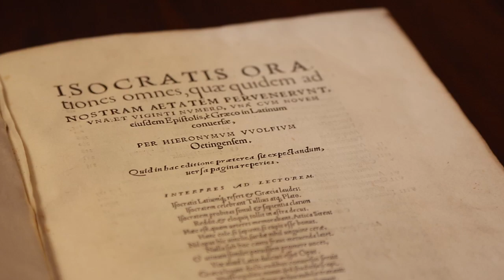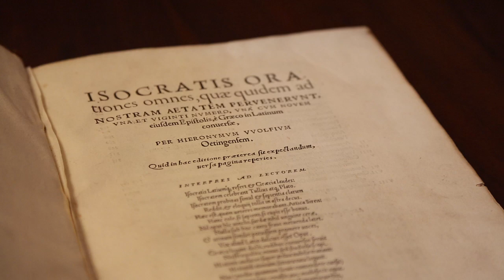Mysterious Marginalia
Among the archival and special collections of the Pitts Theology Library are close to 130,000 rare books that are available as primary resources to Emory's faculty and students. Last summer, Emory student Ted Parker and classics professor Garth Tissol undertook a project with two special books from the library's Kessler Reformation Collection—a 1540s edition of Isocrates' Orations, bound in pigskin with brass clasps, and a 1570 edition of the Orations by German scholar Hieronymus Wolf. Wolf owned the earlier copy and filled it with marginal notes, leading librarian Pat Graham to wonder if a connection existed between the two volumes.
With support from Emory's Scholarly Inquiry and Research (SIRE) program, Parker began to connect the dots between the marginalia and Wolf's editions. He first translated all of the marginal notes, recording all the possible interpretations. Tissol then compared those translations to online copies of Wolf's editions as well as the one at the Pitts Library. While many of the marginal notes were simply summaries, the two scholars were able to isolate some clues—the omission of a word here, the changing of a participle there—that led to the conclusion that Wolf relied heavily on these marginal notes to make his well-known editions and translations of the Orations.